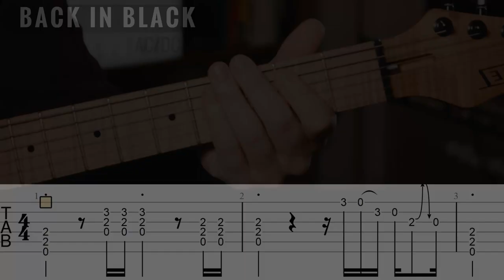How to play Back In Black - AC/DC !! with TABS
Apprenez à jouer le riff de guitare de BACK IN BLACK de AC/DC.